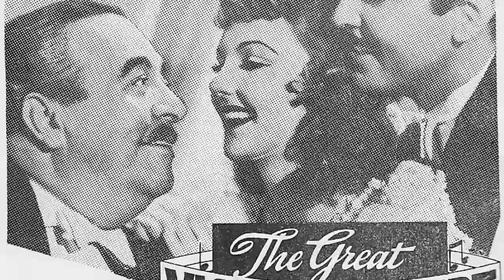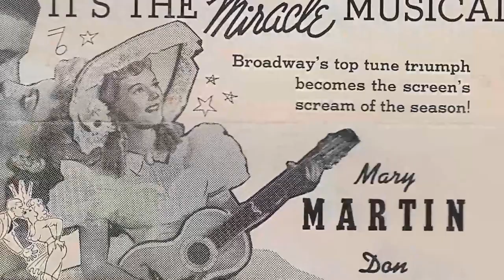SECRET Photos & Facts Of Mary Martin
Roll out the red carpet as we pay tribute to Mary Martin, a Hollywood legend whose talent knows no bounds. 🌟

In this riveting series, we'll delve into Mary Martin's remarkable filmography, explore the accolades that cemented their status, and revel in the captivating moments that defined their career. 🎥

🎬 Lights, camera, and let's embark on a star-studded journey with Mary Martin leading the way! ✨🎭
Filmography:
Hardcastle and McCormick
The Love Boat
Valentine
Peter Pan
Annie Get Your Gun
Born Yesterday
Producers' Showcase
Peter Pan
Main Street to Broadway
Night and Day
True to Life
Birth of the Blues
New York Town
Kiss the Boys Goodbye
Love Thy Neighbor
Rhythm on the River
The Great Victor Herbert
Hardcastle and McCormick
The Love Boat
Valentine
Peter Pan
Born Yesterday
Producers' Showcase
Peter Pan
Night and Day
True to Life
New York Town
Love Thy Neighbor
Hardcastle and McCormick
The Love Boat
Valentine
Peter Pan
Born Yesterday
Producers' Showcase
Peter Pan
Night and Day
True to Life